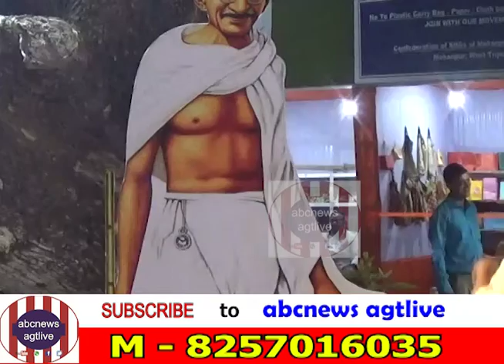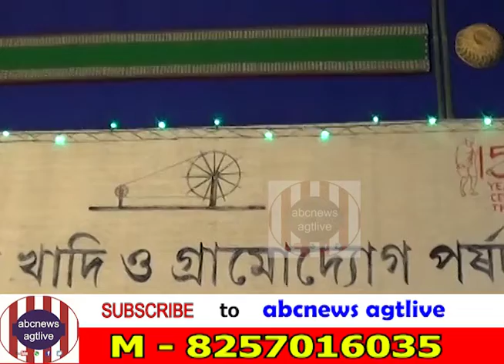KHILTE HAI KHADI YAHA HAMESHA